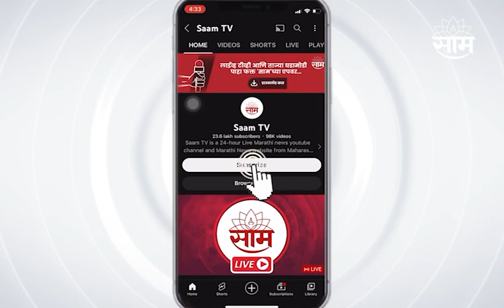Maharashtra Kesari Winner : यंदाचा महाराष्ट्र केसरी शिवराज राक्षे ; पाहा व्हिडीओ